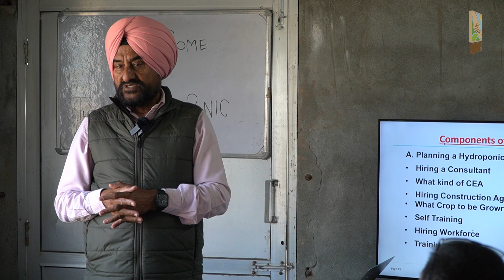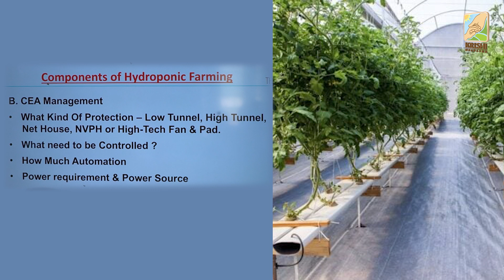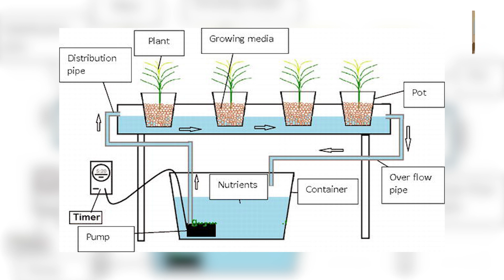Hydroponics Components | Training Series Part-5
This video is based on Educating the people about Hydroponics . In this video HARDEEP SINGH KINGRA teaching about Hydroponics in simple and effective way.
Hardip Singh,
from Leaf HYdroponic Farms,
प्यारे किसान एवं डेयरी पालक भाई बहनों,
कृषि हेल्पलाइन YouTube चैनल में आप का स्वागत है I हम किसान भाइयों एवं डेयरी पालक भाई बहनों के लिए कृषि व्यवसाय  (Agricultural Business)  और डेयरी पालन व्यवसाय  (Dairy Farming) से संबंधित वीडियोज़ यूट्यूब चैनल कृषि हेल्पलाइन (Krishi Helpline) पर Publish करते रहते हैं I
Hydroponics is a type of horticulture and a subset of hydroculture which involves growing plants, usually crops or medicinal plants, without soil, by using water-based mineral nutrient solutions in an artificial environment. Terrestrial or aquatic plants may grow freely with their roots exposed to the nutritious liquid or the roots may be mechanically supported by an inert medium such as perlite, gravel, or other substrates.

. |  Investment, Planning & Marketing कम लागत, ज्यादा कमाई किसान भाइयों, प्रस्तुत वीडियो में इस महत्वपूर्ण विषय से सम्बंधित संपूर्ण जानकारी विस्तार पूर्वक प्रदान की गई है  I
 • HYDROPONIC by Hardeep Singh Kingra

केसे कम खर्च में बनाये HYPOTONIC FARMING को सफल?
how to do hypotonic farming ?
Tips for hypotonic farming
Hypotonic farming for beginners
आशा है वीडियो में प्रदान की गई जानकारी से किसान भाई अवश्य ही लाभान्वित होंगे I
धन्यवाद  !